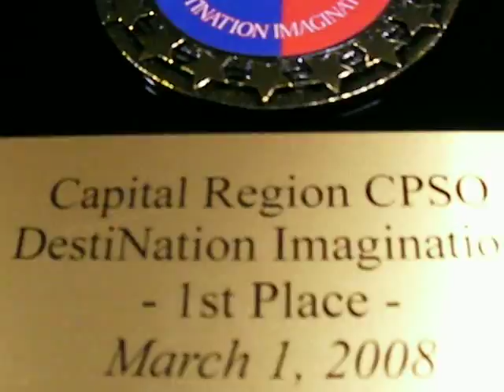Jakob' team taking 1st place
DI Capital Region Hit or Myth Long Term Challenge